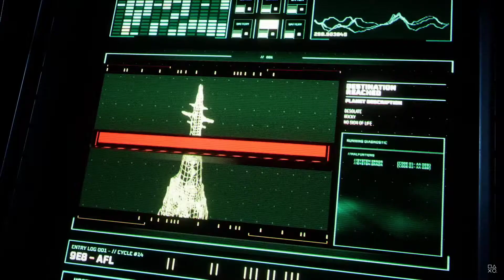RETURNAL REVEAL TRAILER (PS5)